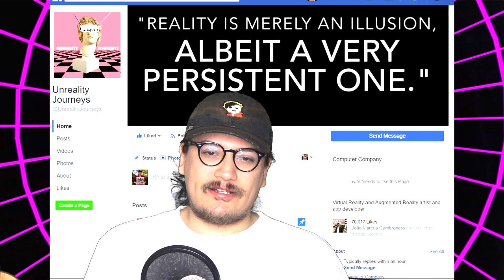AESTHETIC PARTY VR LIVE MAY 18th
Unreality Journeys is hosting an event in DTLA on May 18th feating guests ESPRIT 空想 and FrankJavCee. The night will consist of video projections and live performances from ESPRIT 空想, FrankJavCee, Squishy and Pagan Gold.

The event will feature VR livestreaming presented by Unreality Journeys